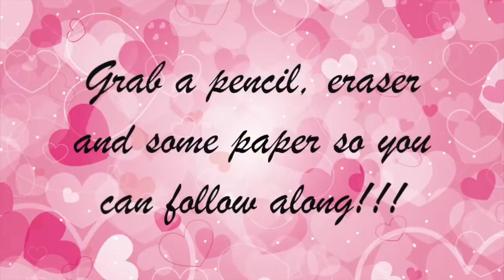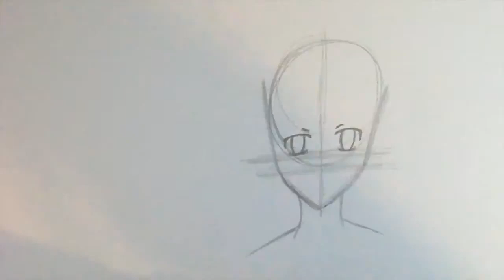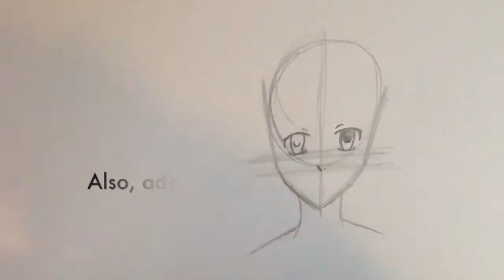How to Draw a Manga Girl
Hello! I am about to enter an exam period. So, Sorry if the video lacks detail as I am on a tight schedule. Anyway, I hope this video helped with the basic proportions and shading of the female manga face. Music: One Summer's Day (Spirited Away) Music Box verson, Tonari No Totoro (Totoro) Music Box Version, Gake no Ue no Ponyo (Ponyo) Music Box version. ^_^